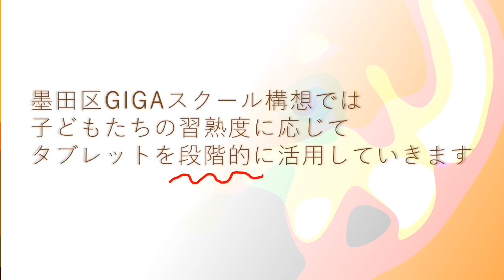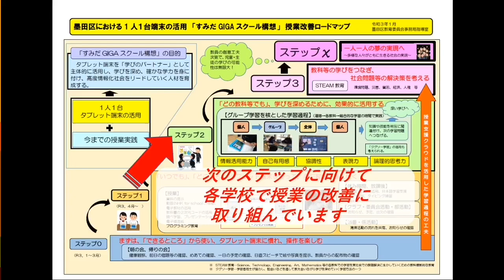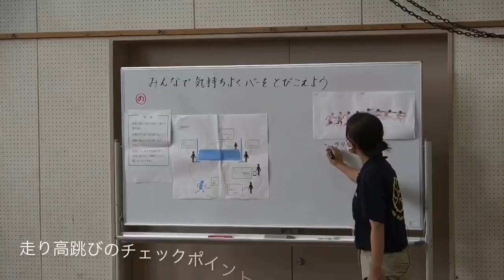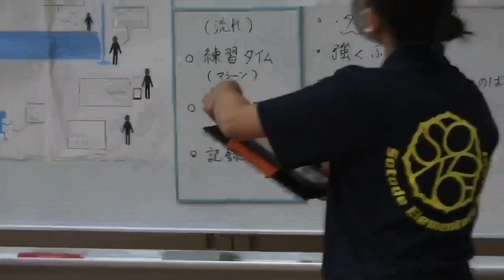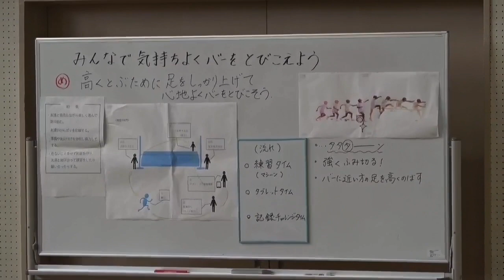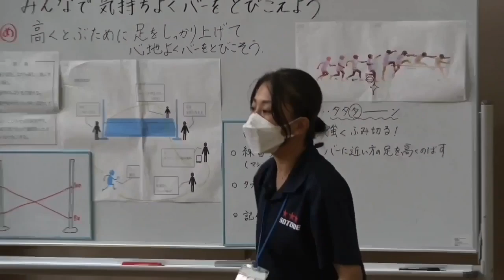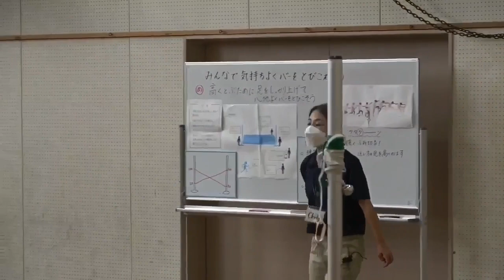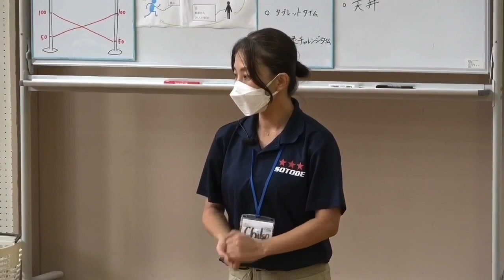墨田区GIGAスクール構想 次のステップを目指して①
墨田区では、GIGAスクール構想の一環として、児童・生徒にタブレットを貸与しています。それを用いて、授業を効果的に行い、次のステップを目指していきます。

↓関連HPのURL